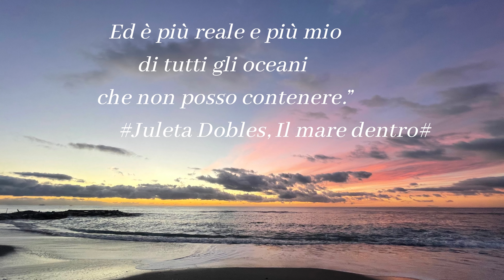Il mare Dentro - Juleta Dobles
Julieta Dobles
Il mare dentro

Anche lontano dal mare,
ho un po' di mare nei miei occhi
a mandare riflessi azzurri.

Solo un profilo, un orizzonte
raccolto e vivo
che mi chiama e richiama
con la sua chiara presenza
di amico, amante, amato.
E con la sua insenatura torbida o limpida
dove affondare lo sguardo
e tutte le stanchezze.

Ogni mattino al risveglio lo bevo
come una dolce droga.
Divino nel suo colore il futuro del giorno.
Mi dondolo al suo lontano movimento,
mi immergo nella sua luce,
tagliata dalla nebbia
in pallide isolette,
Ed è più reale e più mio
di tutti gli oceani
che non posso contenere.

Quando qualcuno dice: "Il mare!",
è il mio pezzo di mare
che gli risponde.

Quando qualcuno dice:
"L'orizzonte è d'argento!",
sono sicura che la sua miniera è il mio mare.

Incorniciato dai miei alberi
che l'autunno fa rossi ogni giorno di più con maggior furore,
mi si apre dolcemente
e mi parla di casa, di scienza,
di felicità, d'amore,
di spiagge remote,
di bambini che ridono,
di città feroci
e di profondità di pesci
come ideali,
sorpresi e bucolici.

Quando una barca lo divide in due,
mi lancia il luccichio dolente della sua spuma
distante.
E quando la tempesta lo rabbuia e lo irrita,
mi abbaglia con la sua terribile forza
di ondate irose.

Cambia volto e colore
secondo l'avanzare del giorno.
All'alba è nebbioso e lontano,
come se il sogno avvolgesse anch'esso.
La mattina sorge, azzurro e glorioso,
tromba gioiosa
che sale fino alla spiaggia e deborda.
A mezzogiorno è di cobalto e profondissimo,
poi gli cade sopra il cielo.
Il pomeriggio si diluisce,
brillante e caliginoso,
come se dall'altra parte lo aspettasse
un appuntamento amoroso.
E la notte, resta solo il suo cupo rimbombo,
sincronizzando il sogno e il vuoto.

Ho sempre voluto tenere un mare in me.
Da bambina, questo mare
sarebbe stato il regalo perfetto.
Tante volte l'ho sognato mio, sotto il letto,
avvolto in riflessi bagnati,
pieno di grazia e di schiuma salmastra,
tutto per me!

La vita mi ha aiutato a costruirlo.
Basta che chiuda gli occhi,
e mi sta aspettando lì,
Liquido, dolce, vago,
come un sogno infantile
che all'improvviso
mi salta tra le mani.